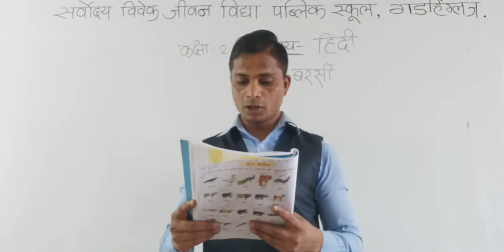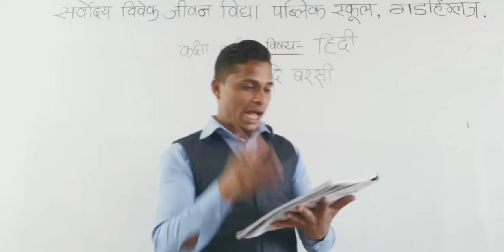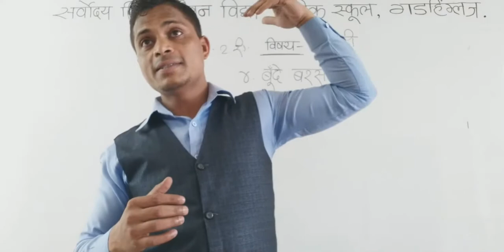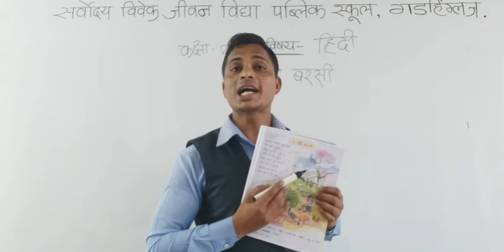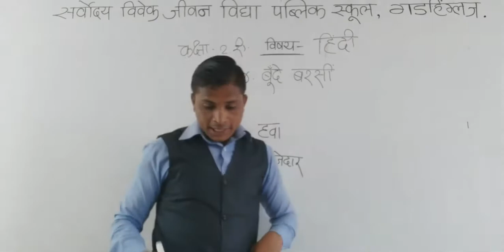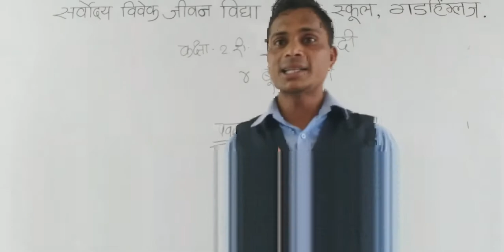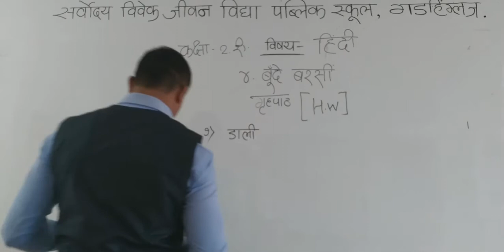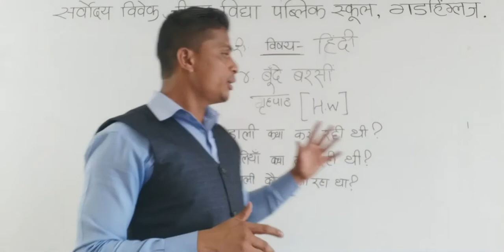Sarvodaya Vivek Jeevan Vidya Public School Gadhinglaj Class HINDI STD 2 DAY 16